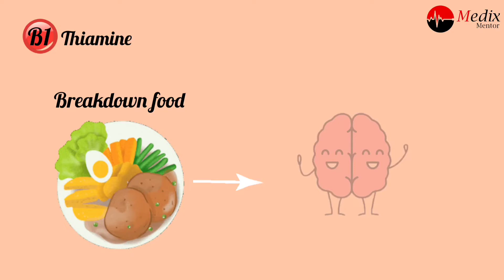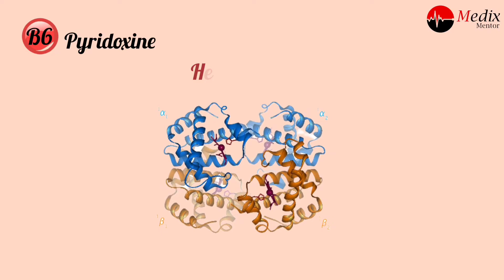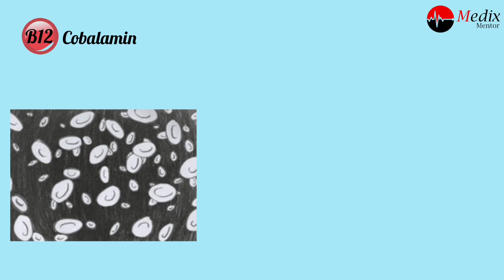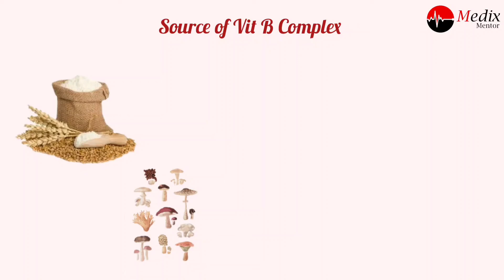Vitamin B Complex? | B1, B2, B3, B5, B6, B7, B9 & B12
Medix Mentor is fully Medical Science Channel. We will use our best technic to help teachers and students, according to your courses, subjects, and topics. Our videos are short and to the point. We will warmly welcome your suggestions, tips, and projection if you would like to tell us.

Video splits
1. Vitamin B 1 00:10
2. Vitamin B 2 00:35
3. Vitamin B 3 00:55
4. Vitamin B 5 01:20
5. Vitamin B 6 01:35
6. Vitamin B 7 02:00
6. Vitamin B 9 02:15
7. Vitamin B 12 02:45
8. Source of Vitamin B Complex 03:00

Disclose: Medix Mentor intends to provide educational information for healthcare professionals so they could understand and entertain patient needs. However, all the content uploaded or will be uploaded is derived from authentic books and online research that's why no one should take it as any suggestions, advice, or recommendations from our side!